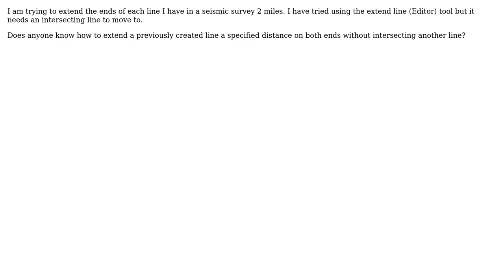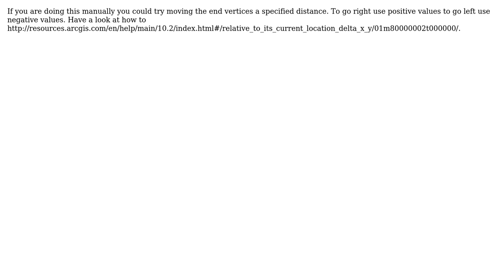GIS: Extending Polyline in ArcGIS without intersecting line? (2 Solutions!!)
GIS: Extending Polyline in ArcGIS without intersecting line?

With thanks & praise to God, and with thanks to the many people who have made this project possible! | Content (except music & images) licensed under CC BY-SA | Music | Images & others | With thanks to user radouxju user PolyGeo user Megan user Hornbydd and the Stack Exchange Network Trademarks are property of their respective owners. You are responsible for your own actions.